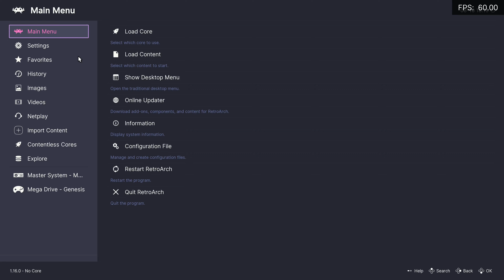How to Enable Rewind in RetroArch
🖥️PC Specs:
CPU: Intel(R) Core(TM) i5-10400F CPU @ 2.90GHz
RAM: 16GB
GPU: NVIDIA GeForce GTX 1660 SUPER